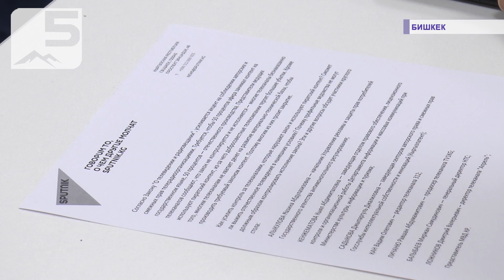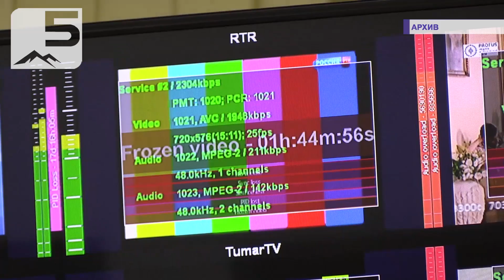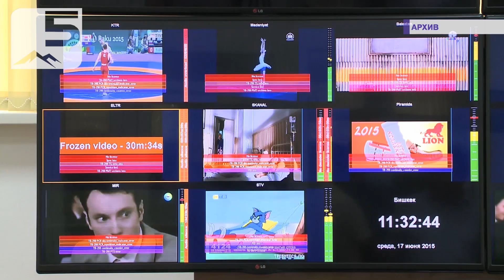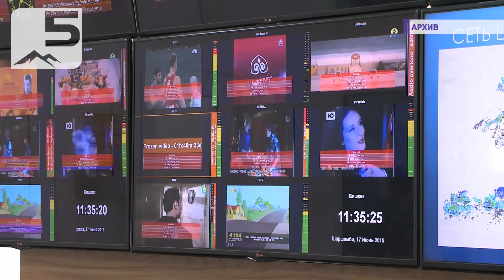Быть ТВ или не быть?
Около 10 отечественных телеканалов будут оштрафованы за нарушение содержания вещания. Об этом стало известно после неплановых проверок 40 телекомпаний. Впрочем, соблюдать закон не так то уж и легко. Производить собственные передачи на кыргызском и русском языках требует не мало денег и времени.